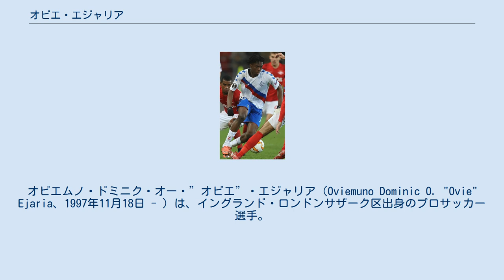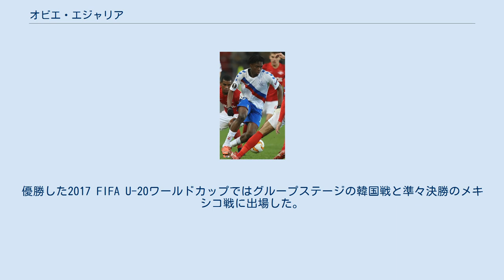オビエ・エジャリア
オビエムノ・ドミニク・オー・”オビエ”・エジャリア（Oviemuno Dominic O. "Ovie" Ejaria、1997年11月18日 - ）は、イングランド・ロンドンサザーク区出身のプロサッカー選手。
レディングFC所属。
 アーセナルFCのユースチームでプレーを始め、2014年夏にリヴァプールFCと契約を結んだ。
2016年7月に開催されたトレンメア・ローヴァーズFCとのプレシーズンマッチに出場した。
 2016年9月のリーグカップ・ダービー・カウンティFCでトップチームデビュー。
11月のワトフォードFC戦でプレミアリーグ初出場。
 2018年1月31日、サンダーランドAFCにシーズン終了までのレンタル移籍で加入。
 2018年6月7日、リヴァプールと長期契約を結び契約を延長したことが発表された。
同時に、レンジャーズFCに1年間のレンタルで移籍することも発表された。
しかし、12月15日にシーズン途中でのローンバックが発表され、翌2019年1月7日、今度はレディングFCへシーズン終了までのローン移籍が発表された。
 その後、登録上は一度リヴァプールへ戻ったが、2019年8月8日に再度レディングへのローン移籍が発表された。
なおこの移籍は2020年6月まではローン移籍扱いだが、翌7月には完全移籍となるものである。
 エジャリア自身はイングランドで生まれ育ったが、両親がナイジェリア移民のためどちらかの代表を選ぶことが出来た。
2013年にはU-17ナイジェリア代表のトレーニングに参加している。
その後、ナイジェリアA代表からの誘いもあったが、2016年9月にU-20イングランド代表の招集に応じた。
優勝した2017 FIFA U-20ワールドカップではグループステージの韓国戦と準々決勝のメキシコ戦に出場した。